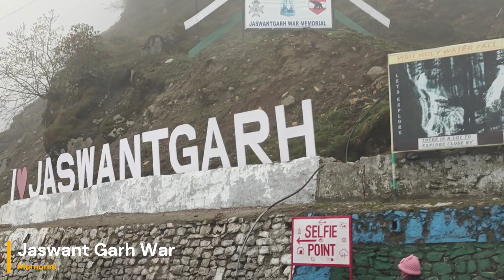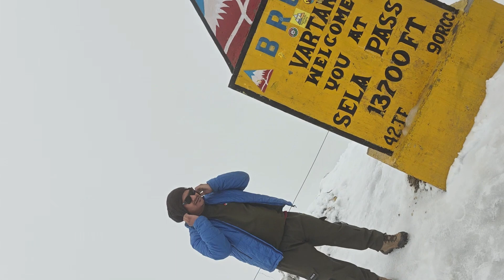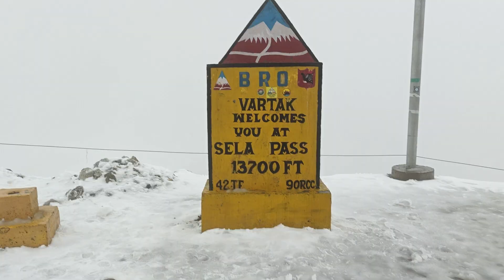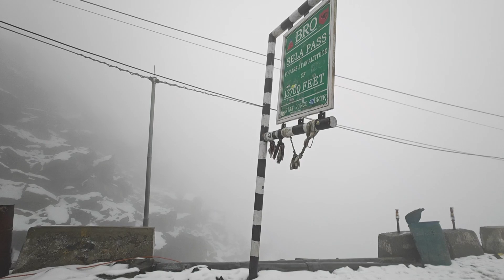The Sun Rises in the East- Episode 10 Snowfall in selapass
भारत में उन स्थानों की यात्रा जहाँ सबसे पहले सूर्योदय होता है:

Jang Falls और Sela Pass के बीच की यात्रा बेहद खूबसूरत है। इस रास्ते में आप हरे-भरे पहाड़ों, घुमावदार सड़कों और शांत झीलों का अनुभव कर सकते हैं। प्रमुख आकर्षणों में Nuranang Falls (Jang Falls) शामिल हैं, जो अपनी ऊँचाई और खूबसूरत दृश्य के लिए प्रसिद्ध हैं। इसके अलावा, यात्रा के दौरान आपको छोटे-छोटे मोनास्ट्री और गांव देखने को मिलेंगे, जो इस क्षेत्र की संस्कृति को करीब से जानने का मौका देते हैं।

Sela Pass, जो लगभग 13,700 फीट की ऊँचाई पर स्थित है, सालभर बर्फ से ढका रहता है और इस क्षेत्र का एक प्रमुख पर्यटन स्थल है। यह पास तवांग को बाकी भारत से जोड़ता है और यहां से हिमालय की बर्फीली चोटियों के अद्भुत नज़ारे देखने को मिलते हैं।